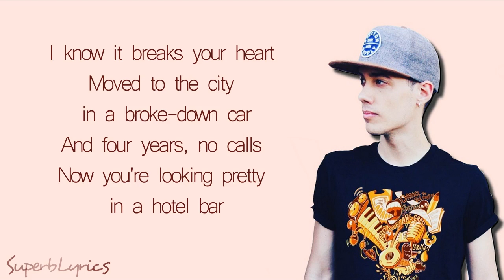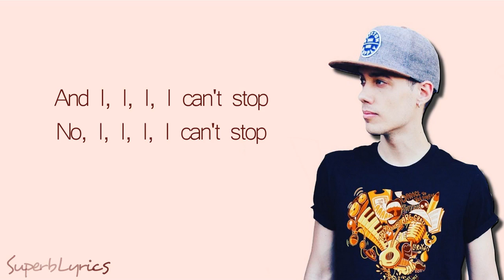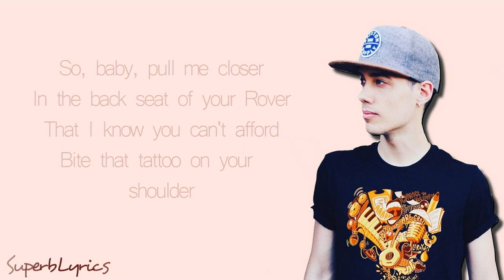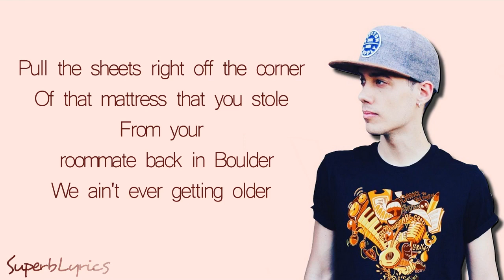Closer Lyrics : The Chainsmokers ft. Halsey | Leroy Sanchez Cover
Closer Lyrics : The Chainsmokers ft. Halsey |